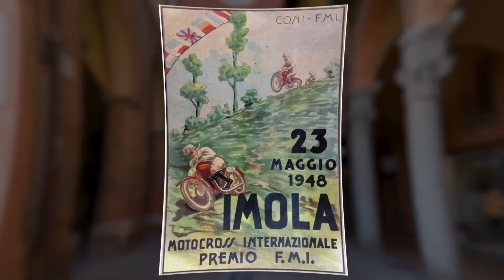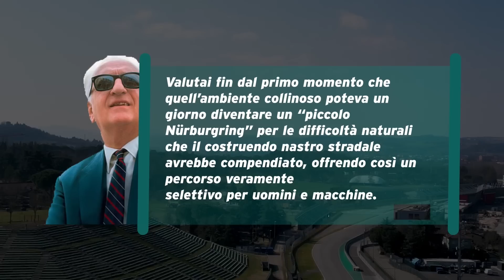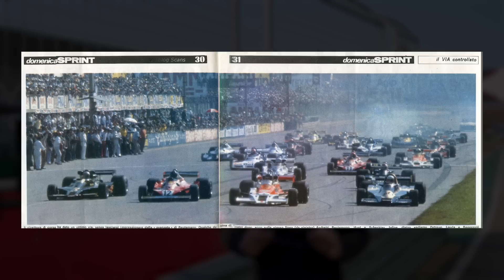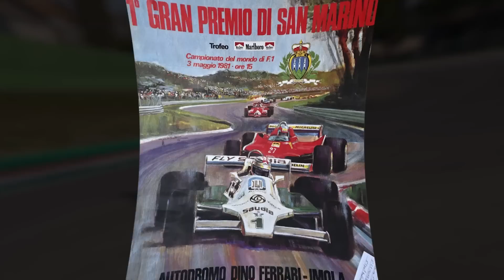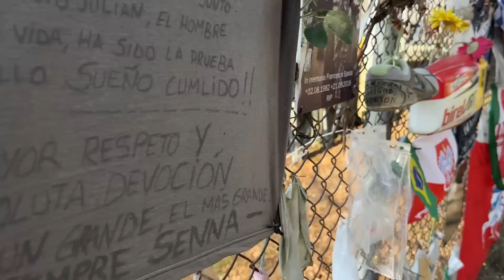IMOLA 70 | La Fenice del Motorsport italiano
Avete presente la sensazione che si prova davanti a un monumento o una meraviglia naturale, così forte che vi commuove? I medici la chiamano sindrome di Stendhal. Oppure, se siete come noi, Imola, Autodromo Enzo e Dino Ferrari. L’unico tracciato cittadino permanente al mondo, a cui oggi rendiamo omaggio con questo cortometraggio.

GRAZIE A: COMUNE DI IMOLA, FORMULA IMOLA S.p.A., HONDA ITALIA S.p.A., GIAN CARLO MINARDI, PIERLUIGI MARTINI, CARLO COSTA, ROY PAGLIACCI, ANTONIO USSIA, ELENA PENAZZI.

👥 TEAM
Testi: Yuri Scali
Regia: Matteo Nervo
Montaggio: Andrea Porello
Grafiche: Matteo Maero